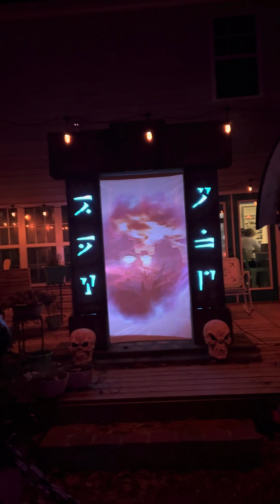Yard Haunt 2023 - Walkthrough (Night)